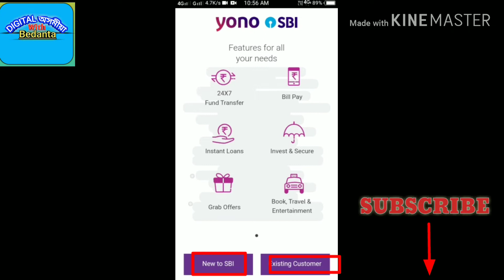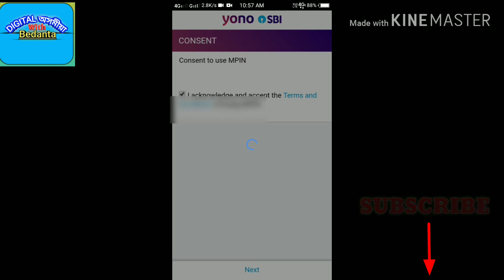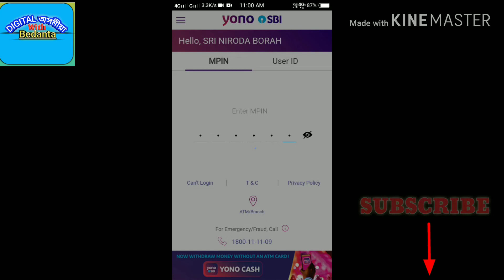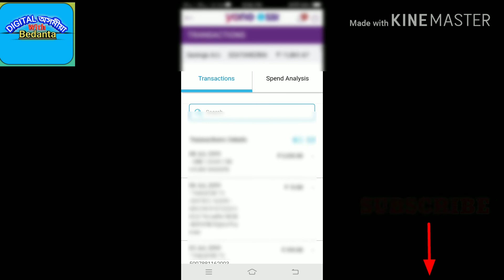YONO SBI - How to resigter and use yono sbi App.. In Assamese.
নমস্কাৰ,
         বন্ধু সকল ,"Digital Asomiya" YouTube channel লৈ আপোনালোকক মই শ্ৰী বেদান্ত বৰাই আদৰনি জনাইছোঁ।
       আজি আমি এই ভিডিঅ'টোৰ যোগেদি SBI YONO Apps ৰ Registation আৰু ব্যৱহাৰৰ বিষয়ে আলোচনা কৰিছোঁ।
আশাঁ কৰো আপোনাসবে ভিডিঅ'টি চাই ভাল পাব।
                                 ধন্যবাদ।